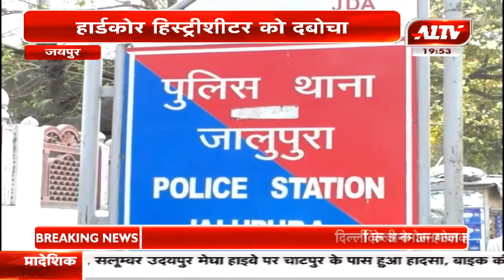जयपुर : जालुपुरा थाना पुलिस की कार्रवाई